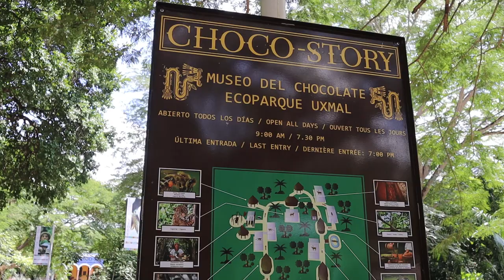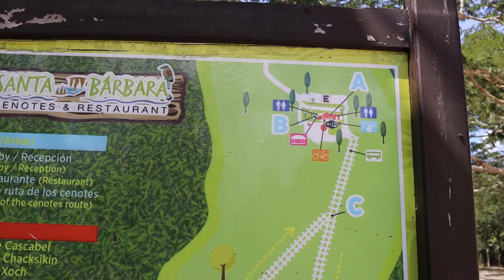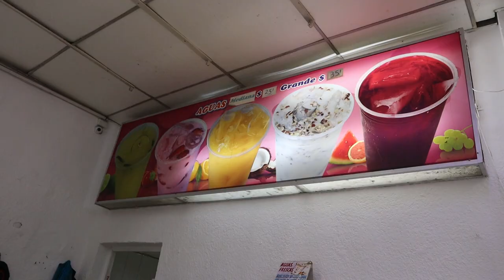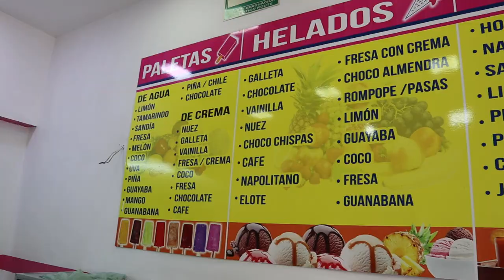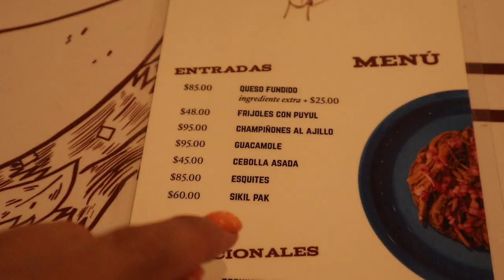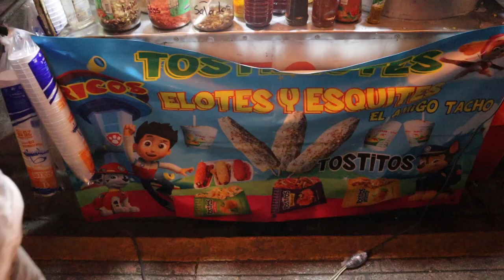Mexico's Gastronomical Capital, Uxmal Ruins, Cenotes & Progreso Beach near Merida | Mexico Vlog 14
In Mexico Vlog 14 I explore Mexico's Gastronomical Capital, Uxmal Ruins, Cenotes & Progreso Beach near Merida.

Get your Mexico Travel Planner Package HERE to plan an unforgettable holiday! Inside of this package are: an interactive map, a travel programme and budget template.

Restaurants:
El Marlin Azul
Las Tostadillas del Mar
Taquería de la Union
La Negrita
Latte Quatro Sette
Mercado 60
Best Marquesitas: Peter Pan's
Free food in Progreso: Eladio's Bar

Clubs:
Pulquerida
Cantina Belem
Secret Speakeasy in the back of a taco place, ask around ;)

0:00 Uxmal Archeological Site
3:12 Homun Cenotes
7:44 Food Tour
9:56 Progreso Beach
12:20 Best Hostels
14:14 Best Food
16:33 Día de los Muertos